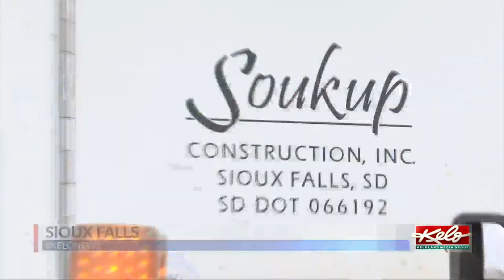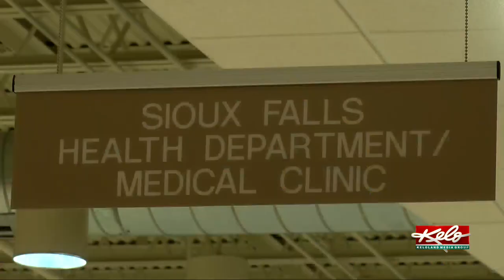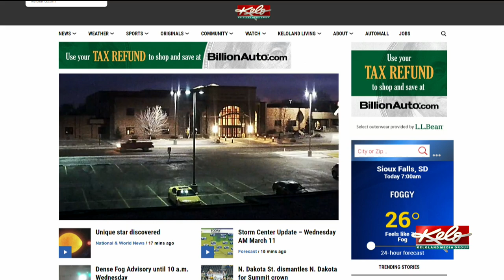KOTG: COVID-19 in South Dakota, Coyotes, Bison win titles and warm day ahead